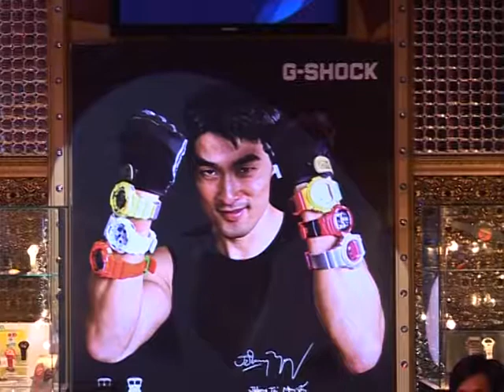Johnny Trí Nguyễn - G-SHOCK SHOCK THE WORLD TOUR 2011 Ho Chi Minh City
■Channel